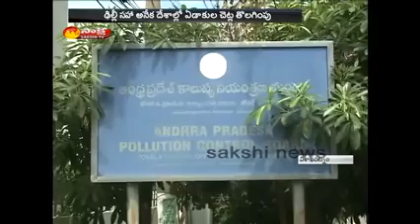About the poisonous seven leaves tree